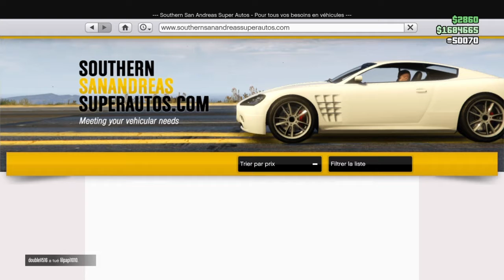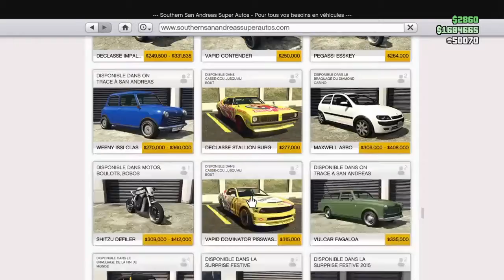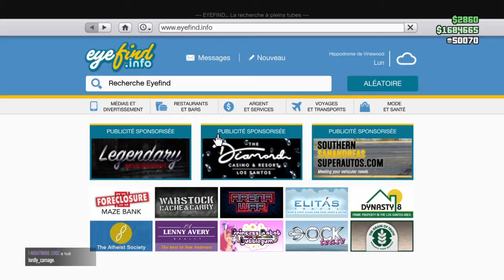Rabais de la semaine du 18 juin GTA 5 online